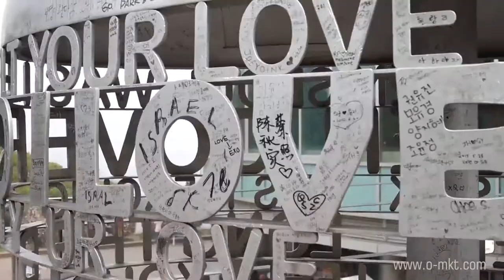a New World of Inspiration by Jp LAM